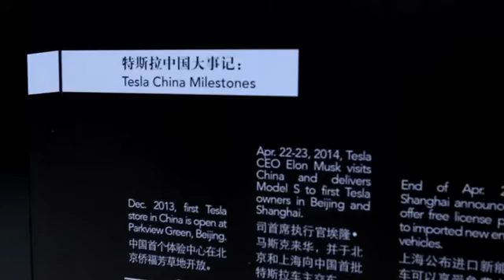芳草地绿能历程展